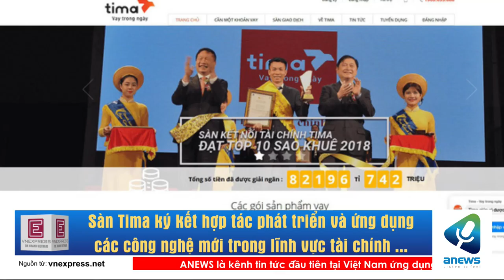Sàn Tima ký kết hợp tác phát triển và ứng dụng các công nghệ mới trong lĩnh vực tài chính với Ngân h